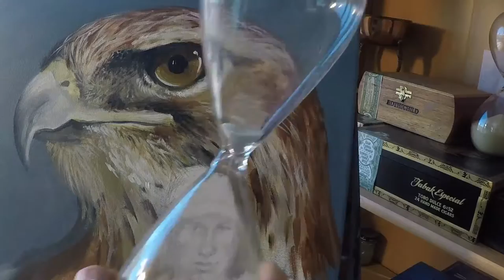Hawk painting by Amii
Artist Amii Lou Weller timing her time lapse painting.